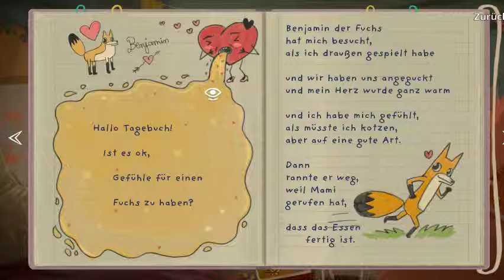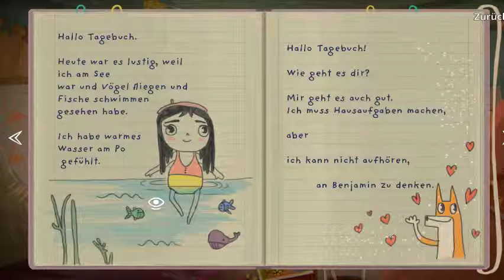Little Misfortune (DEMO)- Wird Sie Sterben oder nicht ?!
Angeführt von ihrem neuen Freund, Mr. Voice, wagt sich das Unglück in den Wald, wo die Geheimnisse enträtselt werden und ein wenig Pech entsteht.